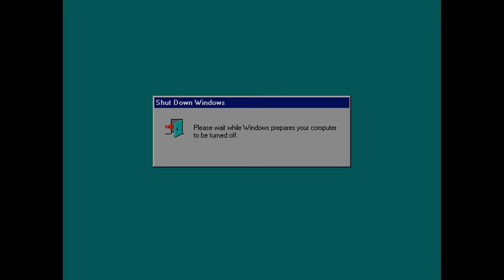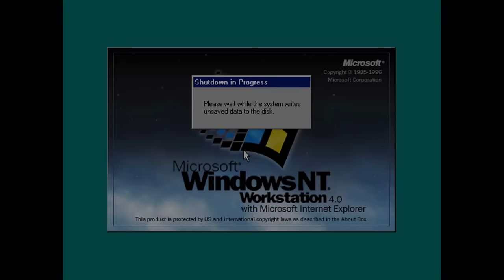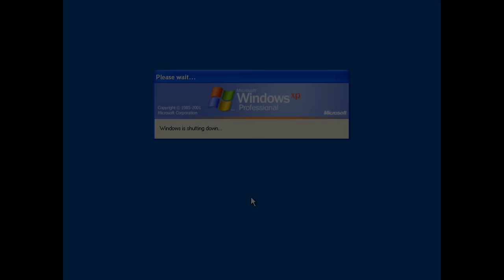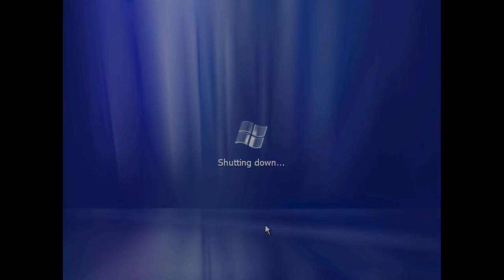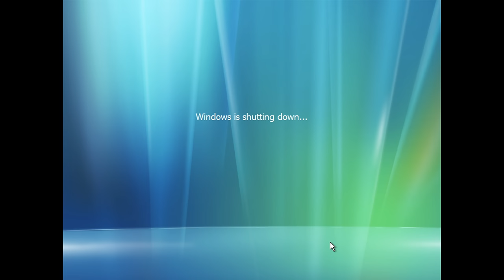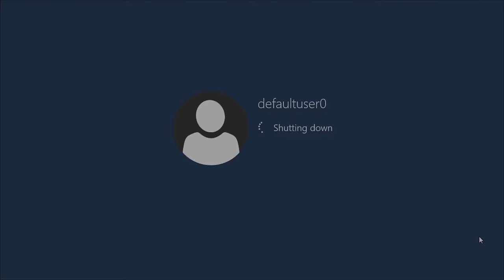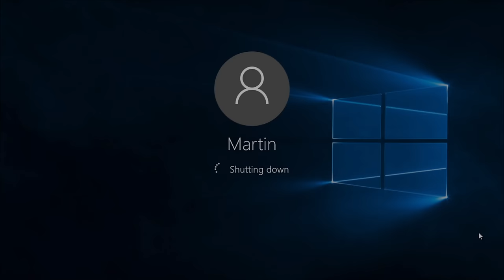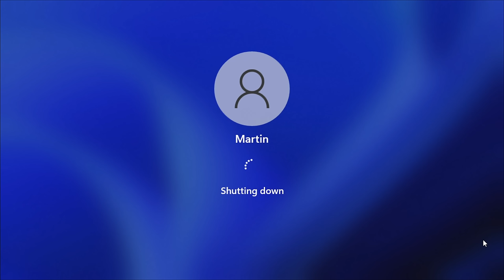Windows Shutdown Screens! (95 - 11 + Betas)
There has been a shutdown screen on every major version of Windows since Windows 95. Here’s a video showing how this screen has evolved up to the present (Windows 11) with many betas included as well!